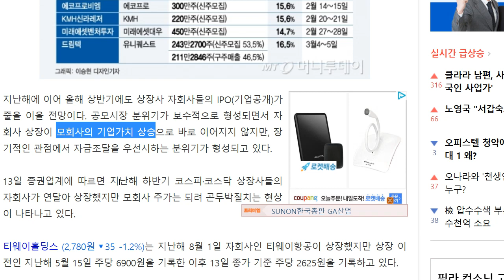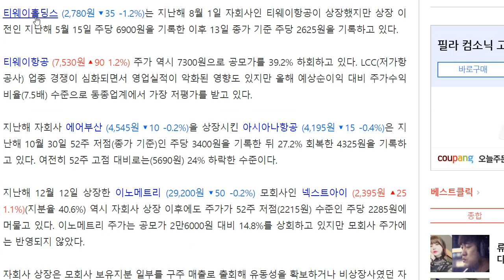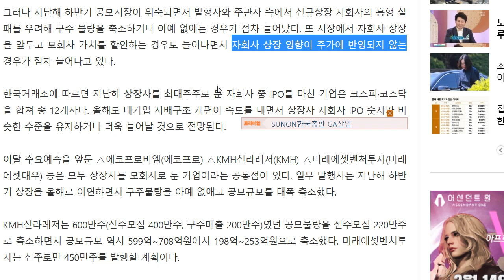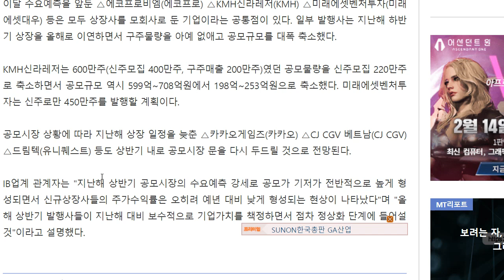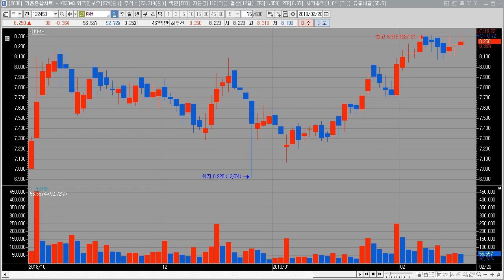에코프로, 자회사 상장(에코프로비엠)이 주가에 영향을 미칠까?